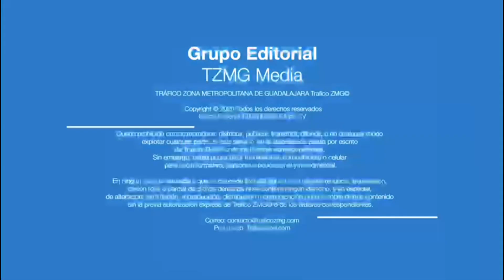Un incendio al interior de una vivienda en Tonalá, movilizó a los servicios de emergencia